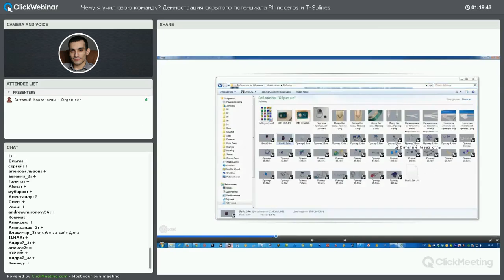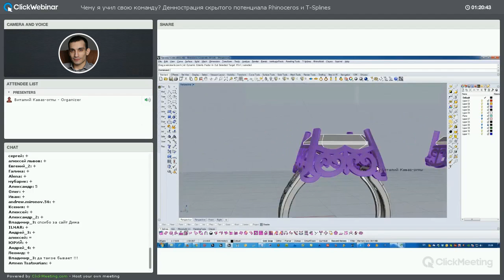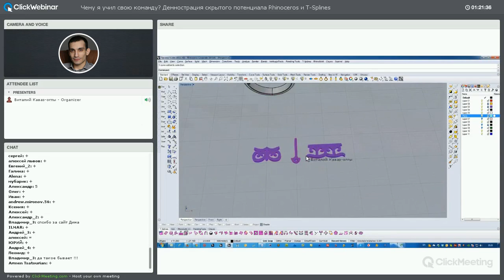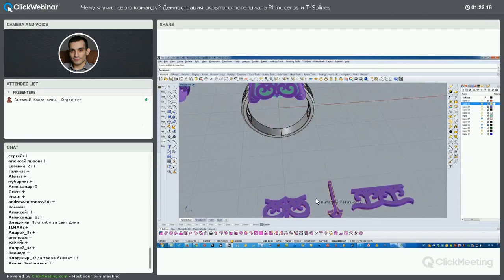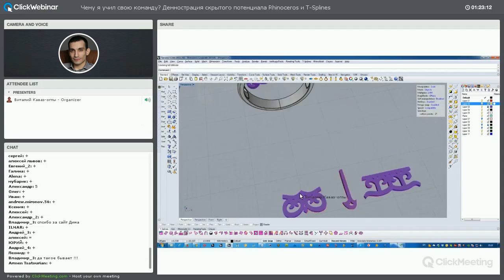9. Динамически редактируемый пропильной орнамент в ювелирной 3D-модели в Rhinoceros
Создание пропильного орнамента в Rhino, на первый взгляд, одна из самых примитивных задач. Казалось бы - чего сложного нарисовать этот орнамент на плоскости конструирования и затем перенести его на объем. Или рисовать сразу в объеме. Как бы не так! Сегодня всего за пять минут я покажу вам, с какими невероятными трудностями столкнулась одна из моих учениц, выполняя одну из таких вот "примитивных" задач! Ну и конечно же в видео будет показано то, насколько изящно удалось решить проблему благодаря все тем же, уже известным вам, динамически редактируемым системам. В очередной раз убеждаюсь, что в ювелирном 3D нет простых задач, если подходить к вопросу ответственно - помните разговор об эстетике? Только глубокое понимание механизмов работы программы может позволять Виртуозно выпутываться даже из самых сложных ситуаций! Конечно за пять минут мне не удалось рассказать о том, о чем я рассказывал своей команде добрых полтора часа. И приведенный пример - всего лишь один из нескольких, рассмотренных в курсе "Rhino Виртуоз", хотя и крайне показательный.

Наткнулись на это видео случайно? Полный список всех фишек по порядку ищите